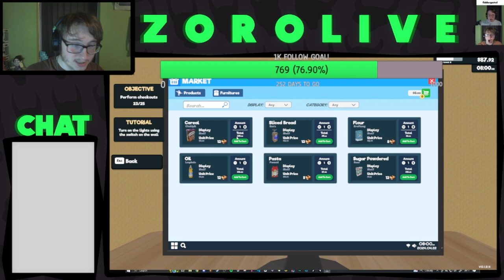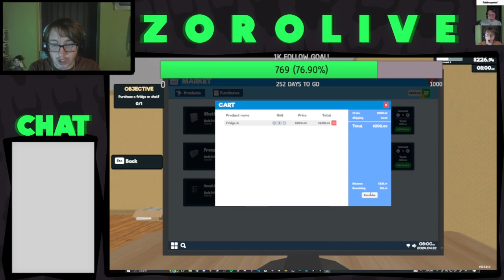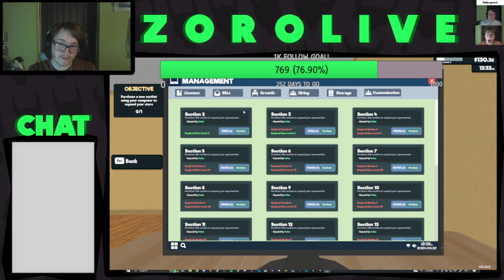LET'S START A BUSINESS!!! | Supermarket Simulator | Twitch Highlight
IN THIS VIDEO WE START MY SUPERMARKET BUSINESS! LETS HOPE IT THRIVES!